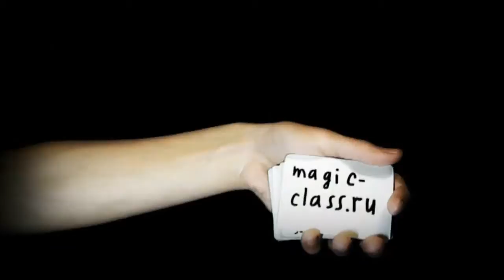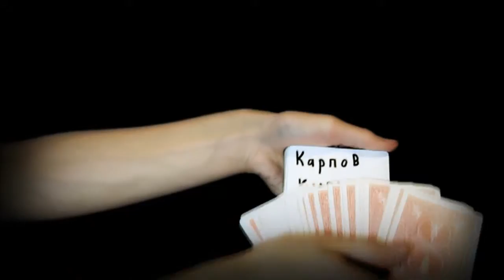My Test Movie